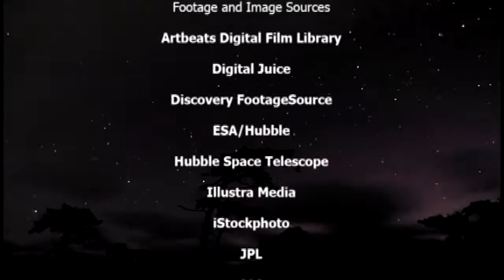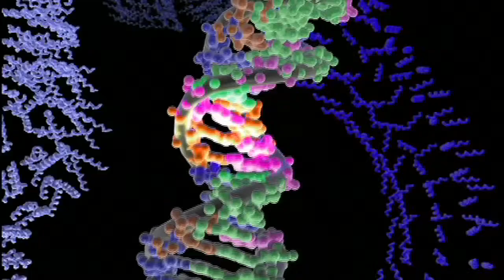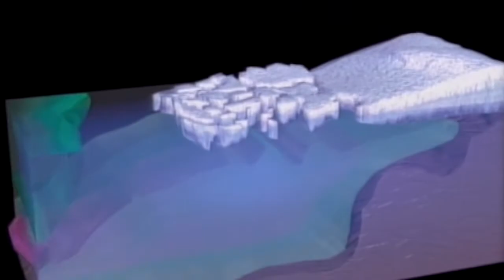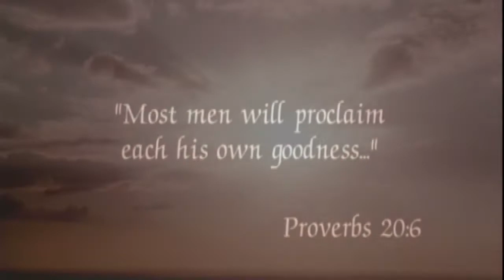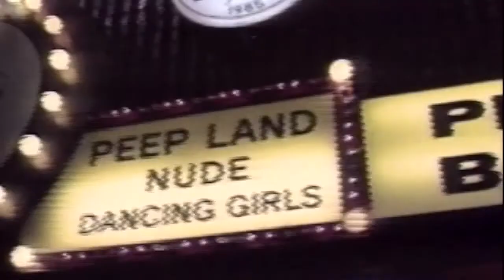GOD of Wonders Pt 9 of 9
Gods wonders surround us. And these marvels reveal much about our Creator. Through creation we glimpse His power and wisdom, His majesty and care. Creation is speaking to those who will listen

Join us on a remarkable journey of discovery as we explore the Creators handiwork and what His creation reveals about His character. Survey the unimaginable size of the universe and ponder the vast energy present in all matter. Examine the elegant water molecule essential to all life and discover how God combines these molecules to form beautiful and symmetrical snow crystals. Learn about the incredible complexity of DNA and the miraculous workings of the tiny seed. From the design functionality of birds to the incredible transformation of butterflies, these and many other features of creation are highlighted in this visually stunning presentation.

God of Wonders is a breath-taking tour of Gods creation wonders, visible and invisible, and the greatest wonder of all  His redeeming love!

Declare His gloryHis wonders among all peoples. Psalm 96:3